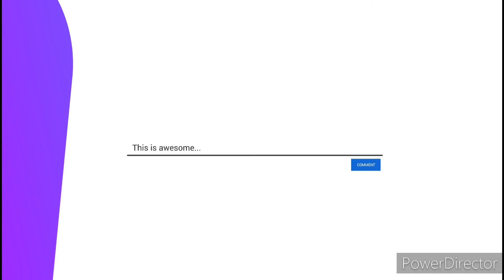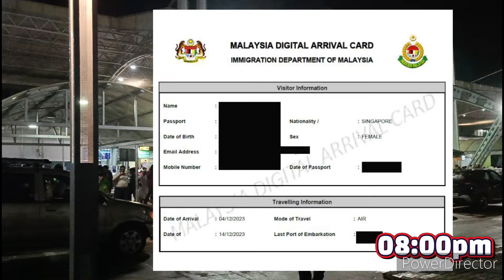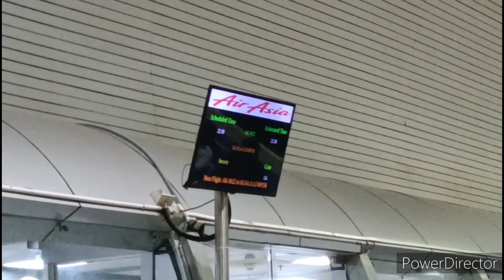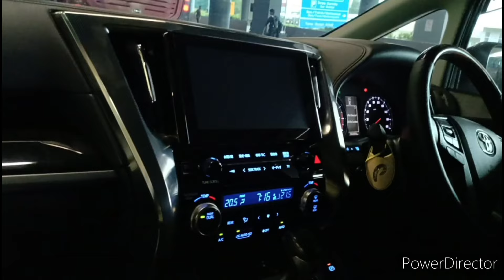Trichy to Malaysia:Exploring the Hidden Gems#trichytoMalaysia#kualalumpur